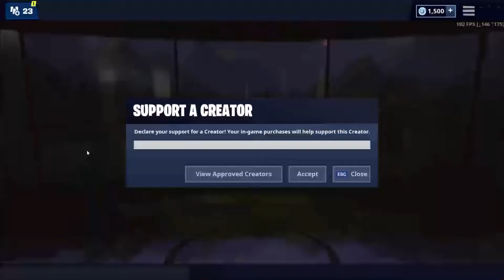SANS FORTNITE IIII 💀💀💀💀 (Kid Edition)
Don't say "Oh Driifty I don't have a Discord"
WELL MAKE ONE

Wanna play? Let me know down below!

If your still reading, comment " Team Legion 4 LIFE!"